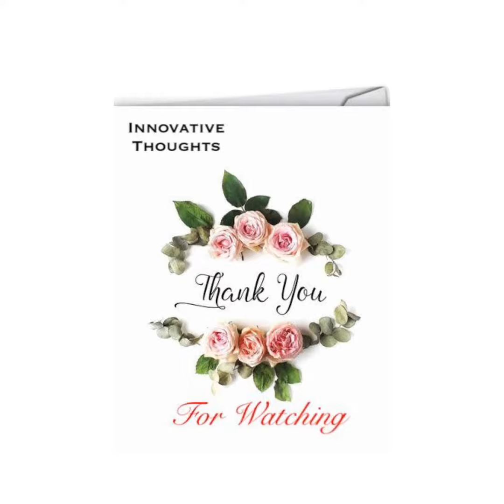Satin Shibori Long Kurtis